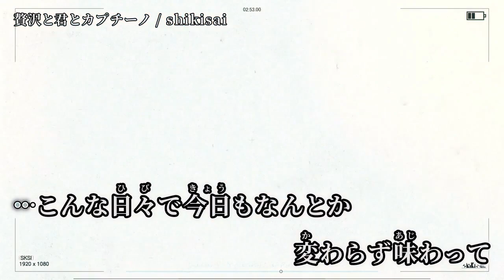【ニコカラ】贅沢と君とカプチーノ【on vocal】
「贅沢と君とカプチーノ」 初音ミク, 鏡音リン / shikisai のニコカラを作成しました。

楽曲およびMVの視聴を目的としたご利用はご遠慮ください。